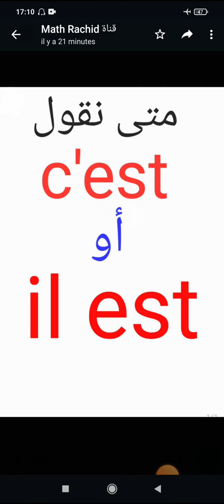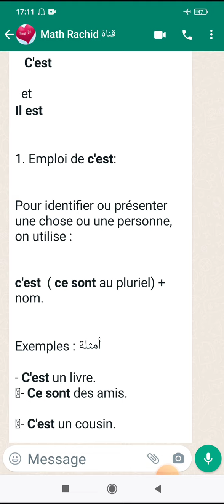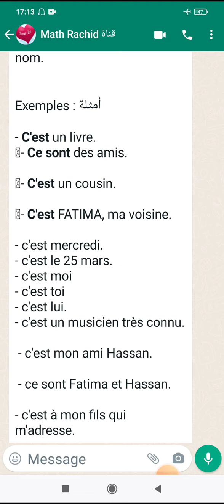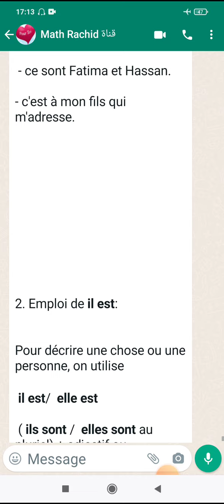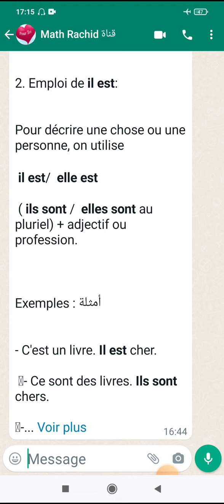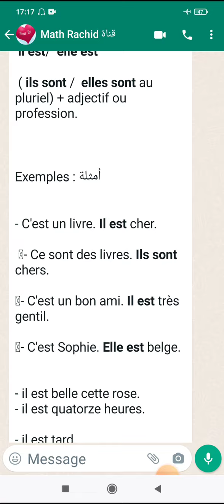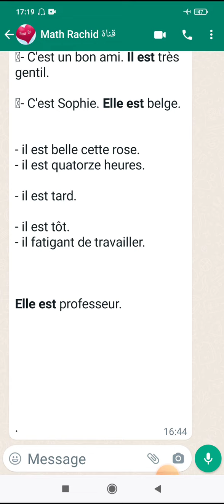c'est, ce sont, او , il est , elle est , ils sont, elles sont.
quand utiliser : c'est ou il est.
ce sont ou ils sont